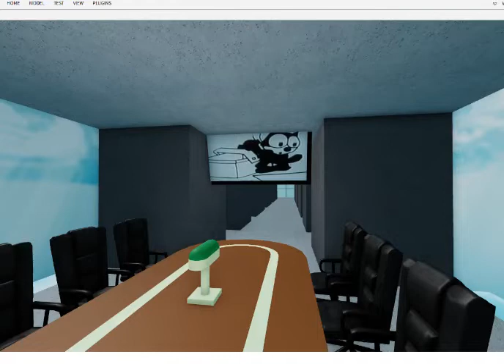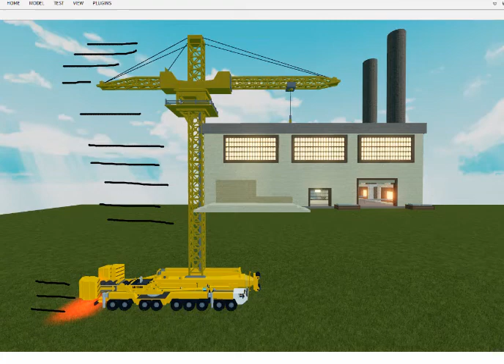Fnaf Roblox Animation Episode 362 | Please Bee My Friend